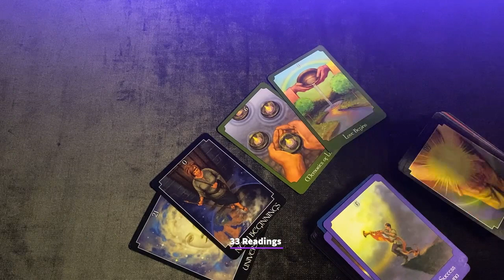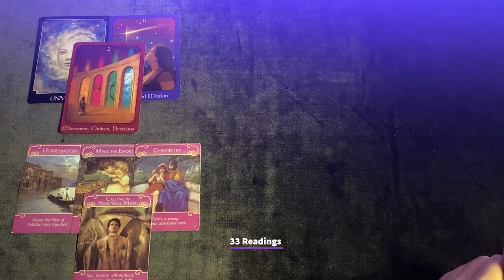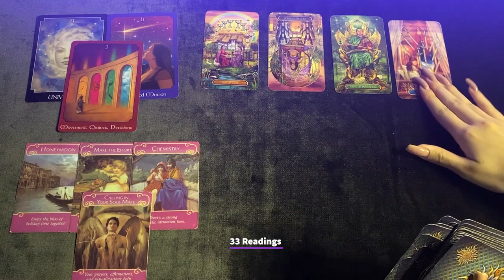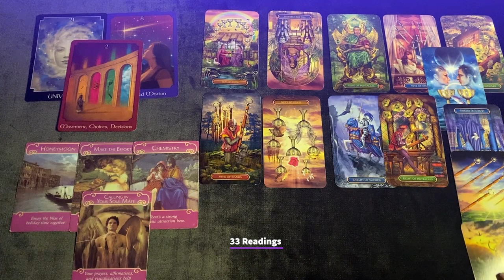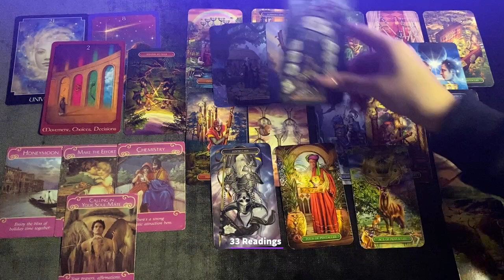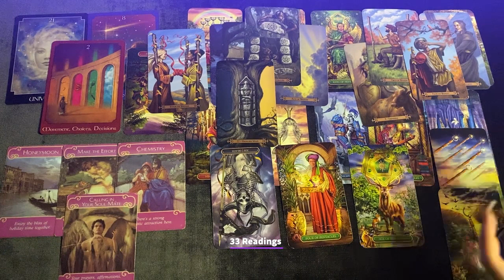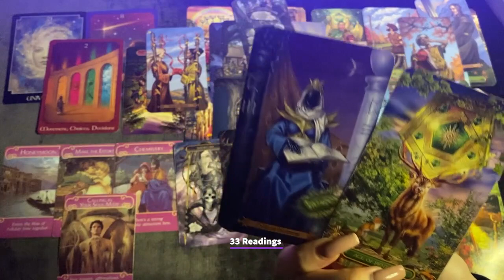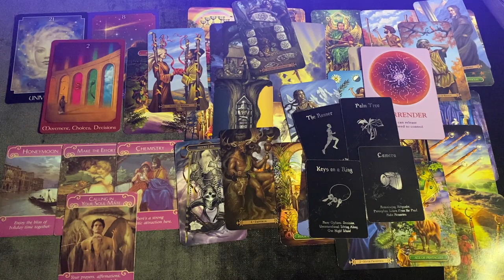PISCES-PAY ATTENTION TO THIS NOW PISCES🧐They’ve Been Thinking About you NONSTOP❤️March6-16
PISCES MARCH6-16 HOW DO THEY FEEL? OUTCOME ADVICE LOVE NOTES GUIDANCE

33 Readings is not responsible for any decision you make. These Readings are for entertainment/ insight purposes only , please take it like that.

💌 2022, LOVE AND GENERAL TAROT READING Pisces Tarot March Horoscope #2022